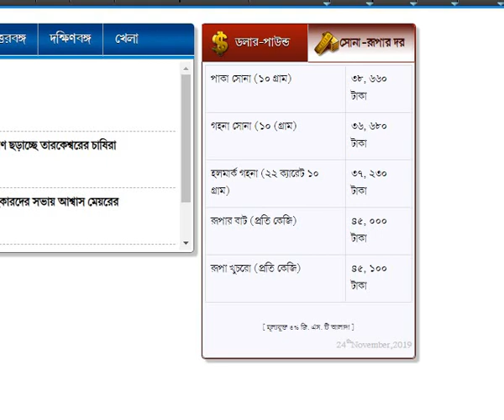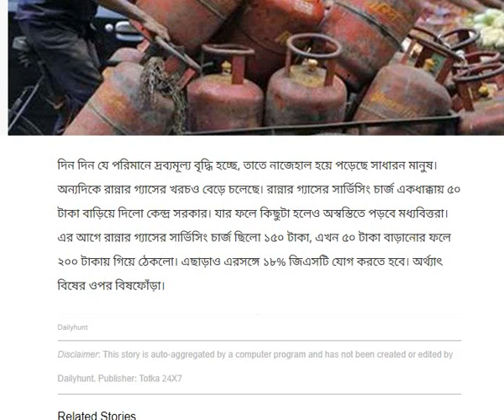আজকের সবথেকে বড় খবর .|| Gas ||Gold